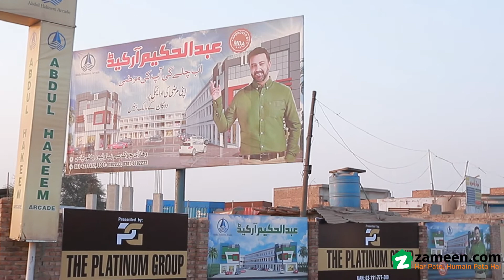1.5 MARLA SHOP FOR SALE IN ABDUL HAKEEM ARCADE BAHAWALPUR ROAD MULTAN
Multan Biggest business center, book your commercial shop in 2 years installment, booking starting from, 15%
344  Square Feet property in a thriving city is the best investment option right now. As you are looking for top-notch option in Bahawalpur Road? Here's what you need. If you are looking to invest in property, you won't find a better option than a price of PKR Rs for this one. So you're interested in taking up this Shop? Well, take it from us. The city of Multan offers it all; the culture, the opportunities and a coveted suburban backdrop. The interested property buyers can avail the offer before it's off the shelves.
Our experts will respond to your questions as soon as possible.